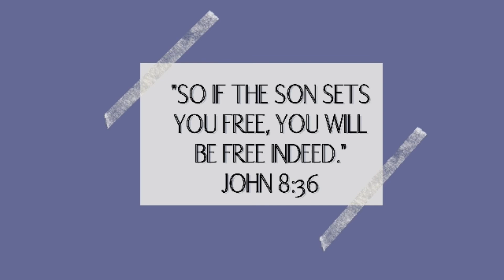Stop Being A Whore To Life.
Letting everyone, everything, and anything have access to you is dangerous. Where does you heart find safety? When you allow for others to feed and nourish you with things that are distasteful, you yourself become distasteful. Remove the noise and seek Gods voice. Become the Brand New Women in 2021 that God wants you to be.